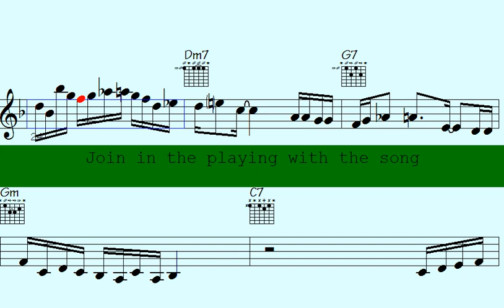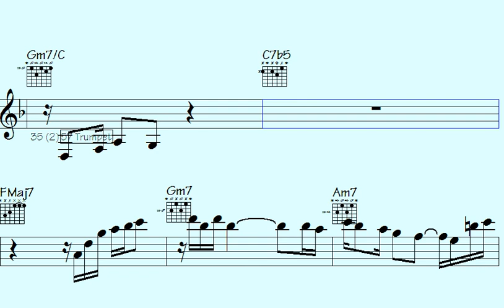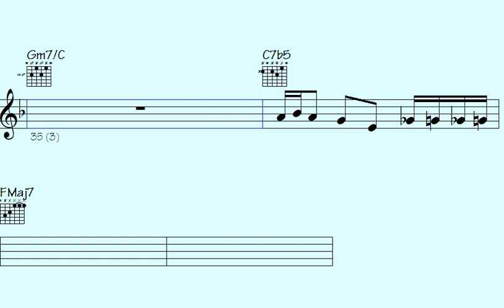⚫Choirmaster's Waltz: Trumpet and Saxophone Runs that will Sweep You Off Your Feet - Consenting Comm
Step into the world of Jazz Waltz with this remarkable "Waltz" song. Immerse yourself in the vibrant and energetic rhythms of jazz music, featuring outstanding piano, guitar, and violin solos.

This song is a must-listen for those who love the passionate and rhythmic beats of waltz music and appreciate the beauty and complexity of instrumental solos. With a mix of classic and contemporary waltz tracks, each showcasing impressive musical arrangements that highlight the extraordinary talents of the trumpet, piano, violin, and guitar players.

Whether you're looking to dance the night away or simply unwind and enjoy some incredible music, this "Waltz" song has something for everyone. So turn up the volume, feel the beat, and allow the music to transport you to a world of Waltz rhythms and melodies that will leave you spellbound.